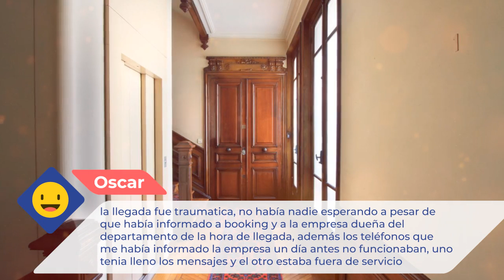Apartment near Champs Elysées |Comentarios de clientes. Opiniones reales. París, Francia